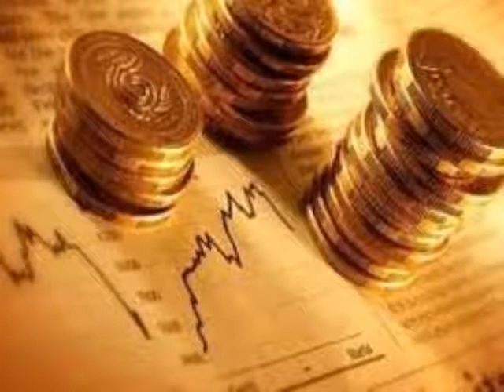Seguramente vuelve a venir otro aumento de tasas: Juan Musi